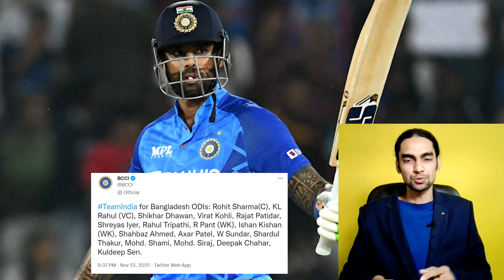Suryakumar Yadav Fans Reaction after not selected for India vs Bangladesh ODI series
Suryakumar Yadav Fans emotional reaction after suryakumar yadav not selected in team india for India vs Bangladesh ODI series